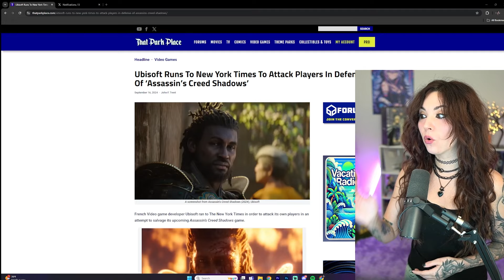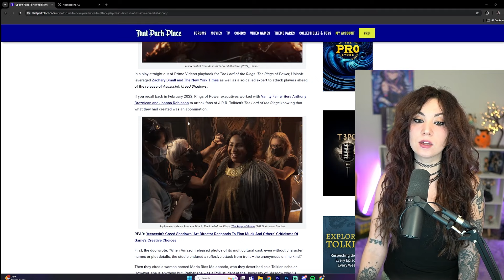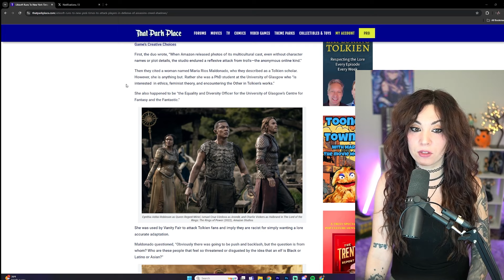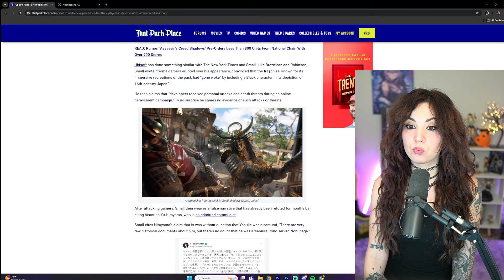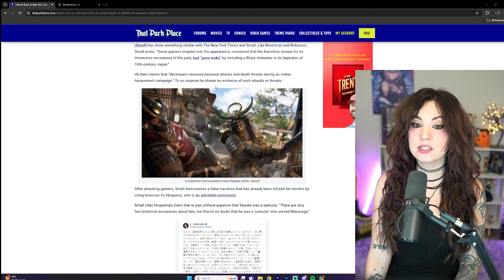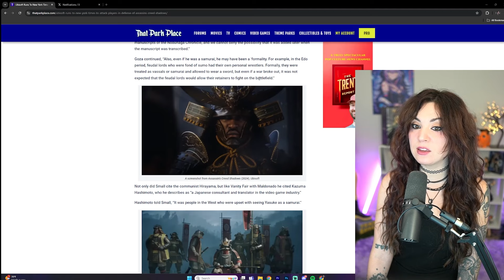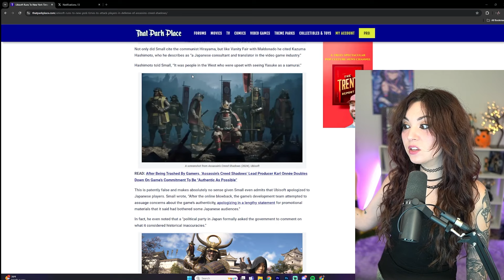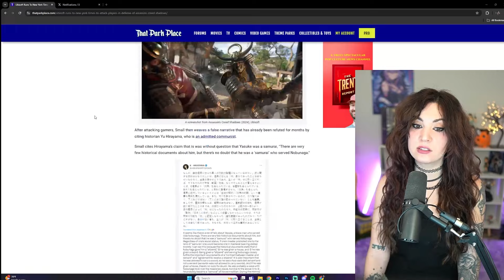Ubisoft Attacks Western Fans over Assassin's Creed Shadows Controversy